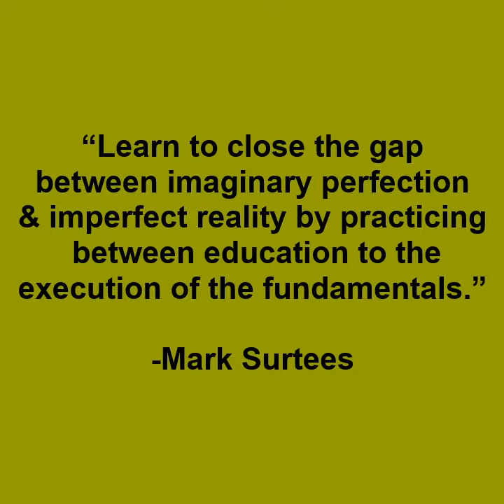The Fly Fishing Show Edison NJ Advanced Fly Casting All-Day Class with Gary Borger and Mac Brown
The Fly Fishing Show Edison NJ Advanced Fly Casting All Day Class with Gary Borger and Mac Brown is a clip of highlights about the program. There are multiple motivational quotes to inspire those to move on to the next level of perfecting their fly line control.

Fly casting defines the sport of fly fishing. The past two years have really changed the show scene all over the globe. We are extra excited to be able to do these again in 2022 since they have been in a holding pattern for a while now.

We look forward to seeing you at a show in a town near you in 2022. Our 8-hour class will be offered in Edison, NJ, Atlanta, GA, Denver, CO, and Pleasanton, CA in 2022.

To register or find out more info on many great classes, demos, etc... be sure to check out The Fly Fishing Show I also offer several advanced 2-day classes in Bryson City, NC. Check out the site here for specialty classes throughout the year